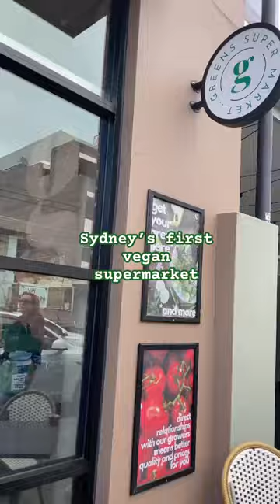Sydney’s first vegan supermarket